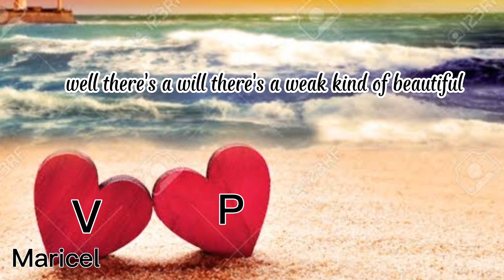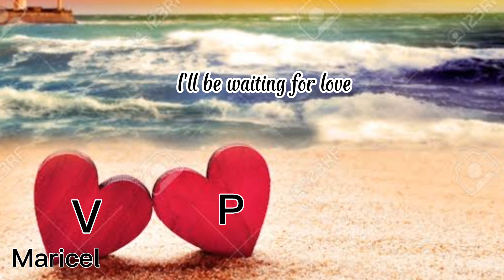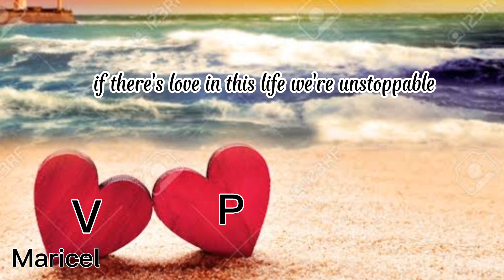Waiting For Love - Avicii (Lyrics)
Avicii
  Original Video: